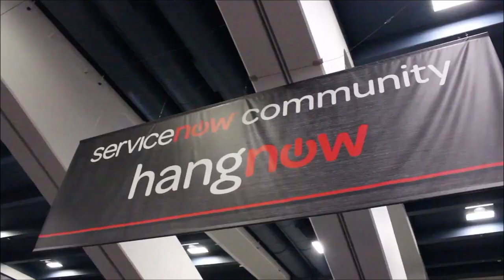Mike Nappi, ServiceNow | ServiceNow Knowledge14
01. Mike Nappi - Sr. Dir. of Product Management at ServiceNow - Visits theCUBE!. (00:30)
02. The ServiceNow Market Opportunity. (00:53)
03. Going Beyond The Expected Areas Of Coverage. (03:03)
04. What Is ITOM?. (04:25)
05. How Does ServiceNow Deal With The CMDB?. (05:21)
06. What's The Customer Uptake When IT Comes To ITOM?. (08:59)
07. Event Management. (10:23)
08. Perdictive Analytics. (13:06)

Mike Nappi, ServiceNow, at ServiceNow Knowledge 14 with Dave Vellante and Jeff Frick